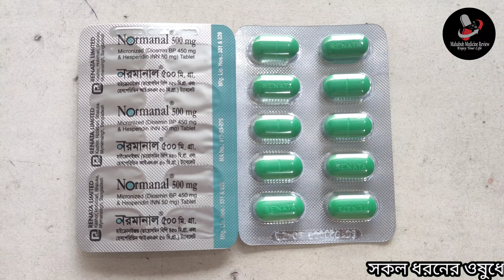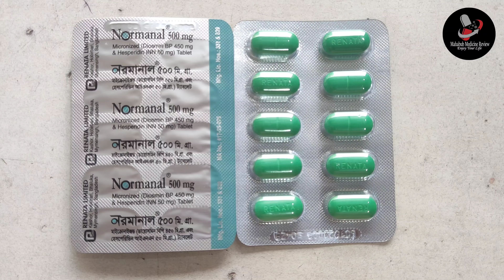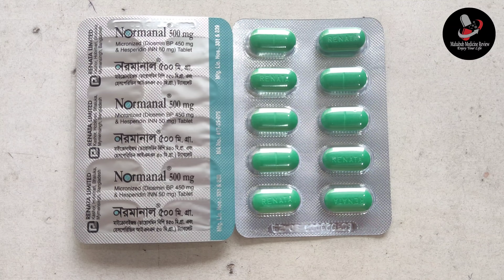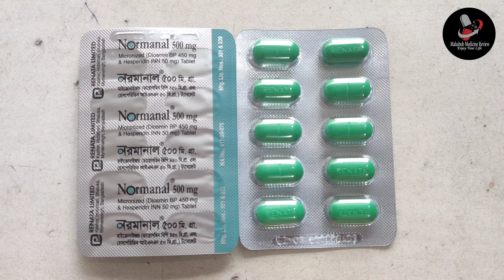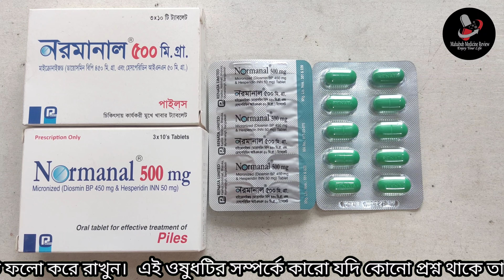কীভাবে পাইলস থেকে মুক্তি পাবেন ? পাইল রোগের কার্যকর ঔষধ | অশ্বরোগের ঔষধ | Normanal 500 এর কাজ কি?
আমাদের ফেসবুক পেইজ যারা এখনও ফলো কারণ নি তারা এখনই ফেসবুক পেইজটি ফলো করেন

🔶 যারা দীর্ঘ সময় ধরে সহবাস করতে পারছেন না তাদের জন্য কার্যকরী ঔষধ ও ঔষধের ব্যবহার সম্পর্কে জানতে ভিডিও টি দেখুন।

🔶 যারা দীর্ঘক্ষন ধরে মিলন করতে পারেন না তাদের জন্য সঠিক সমাধান ও কার্যকরী ঔষধের ব্যবহার জানতে ভিডিওটি দেখুন।

🔶 যৌন জীবনে অক্ষমতা আর নয়। বিশেষজ্ঞ ডাক্তারের পরামর্শ অনুযায়ী কার্যকরী ঔষধ সম্পর্কে জানতে লিংকে ক্লিক করে পুরো ভিডিও টি দেখুন।

🔶Apetiz (এপেটিজ) Syrup | স্থায়ী ভাবে মোটা হওয়ার ভিটামিন সিরাপ | খাবার রুচি বাড়াবে এবং মোটা হবার ঔষধ জানতে এই ভিডিওটি দেখুন।

# কীভাবেপাইলসথেকেমুক্তিপাবেন
# পাইলরোগেরকার্যকরঔষধ
# অশ্বরোগেরঔষধ
# Normanal500mg